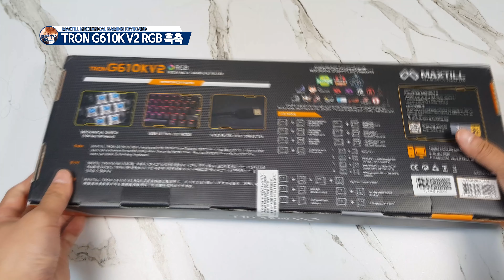가성비 최고 맥스틸 TRON G610K RGB V2 오테뮤 방진축 흑축 " 중독성 강하고 가격 착한 기계식 키보드 "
MAXTILL TRON G610K V2 RGB 오테뮤 방진축 흑축 기계식 키보드
기계식 키보드 입문하시는 분들에게 추천 제품으로
가성비 좋은 제품입니다.

1. Info
제품명 : 맥스틸 트론 G610K V2 RGB 기계식 키보드
스위치 : 오테뮤 방진축 흑축
타    입 : 풀배열
제품가격 : 43,000원
비교내용 : 구성, 외관, 품질, 타건 등

2. MUSIC

3. 파란만장 문의